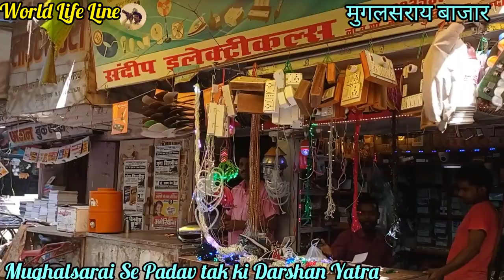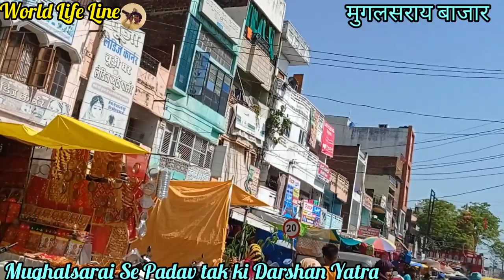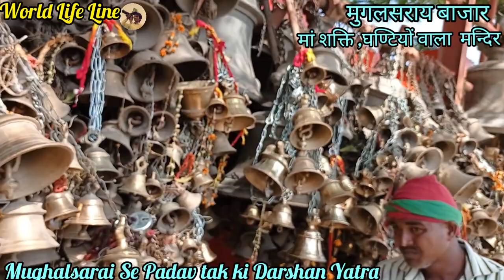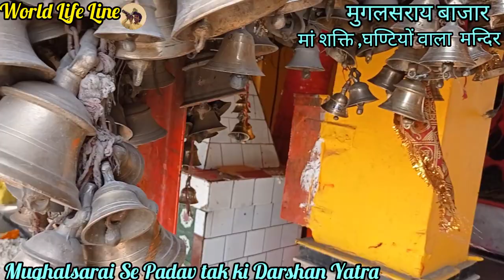Mughalsarai Market Se Padav Tak ki Market Yatra | Travel | Mughalsarai Bazar